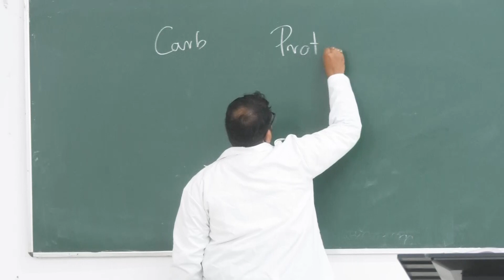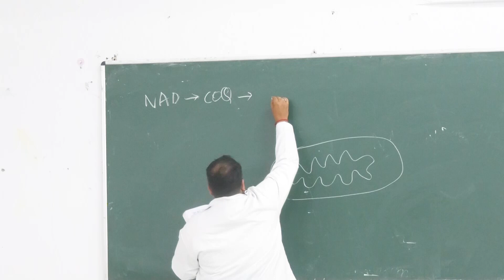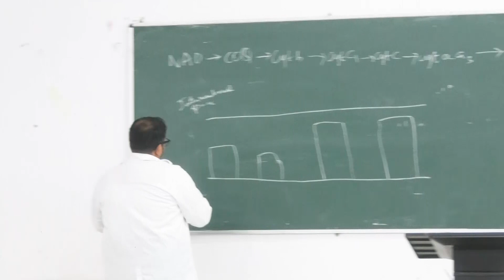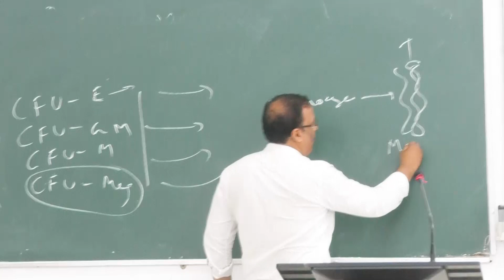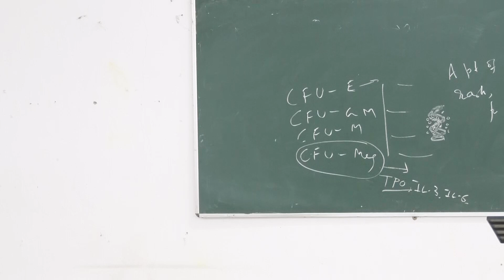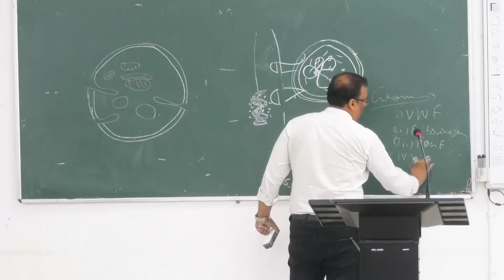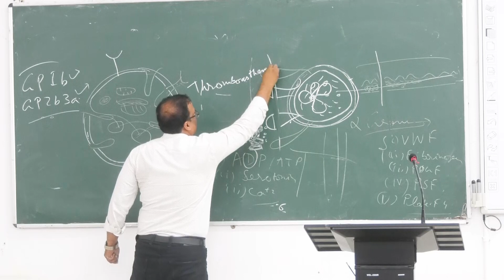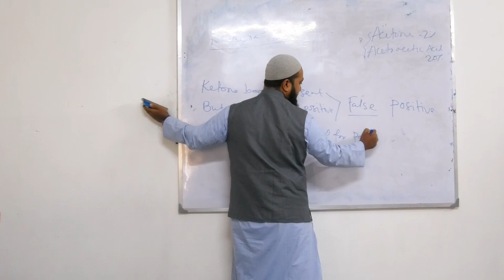Lecture On Medical Biochemistry: Electron Transport Chain & Oxidative Phosphorylation | MBBS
This comprehensive video explores the intricacies of the Electron Transport Chain (ETC) and Oxidative Phosphorylation, key processes in cellular respiration. The video delves into the underlying principles, components, and mechanisms involved in generating ATP, the cell's energy currency.

Redox Reactions: Understanding oxidation and reduction as fundamental processes in electron transfer.
Electron Carriers: Exploring the role of NAD+, FAD, and coenzyme Q in carrying electrons.
Complexes of the ETC: Examining the four protein complexes (I, II, III, and IV) that facilitate electron transport.
Chemiosmosis: Understanding how the ETC drives the pumping of protons to create a proton gradient, ultimately leading to ATP synthesis.
ATP Synthase: Exploring the structure and function of this enzyme in harnessing the proton gradient to produce ATP.
Physiological Significance: Discussing the importance of ETC and oxidative phosphorylation in various cellular processes and metabolic pathways.

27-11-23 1st YEAR MBBS CLASS (23-24) SESSION